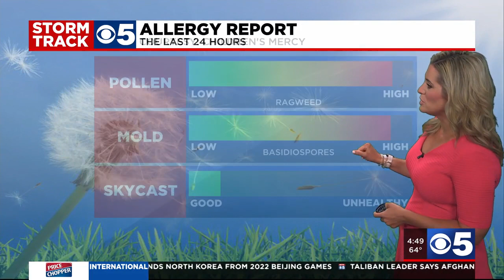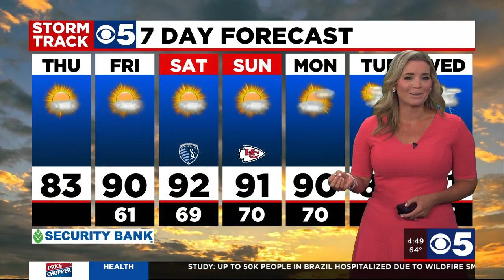FORECAST: A fall feel to start your Thursday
A fall feel to start your Thursday! Today will be another beauty with mostly sunny skies, low humidity, and highs near 83. Enjoy the weather today KC because the heat returns by our Red Friday. Highs will climb back into the lower 90s for Friday though the weekend. We are tracking our next rain chance next Tuesday.